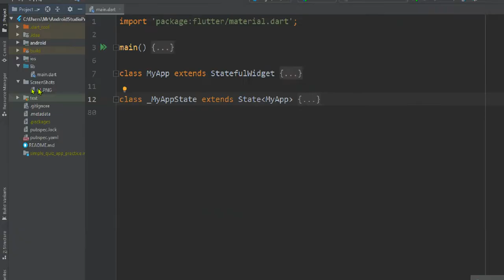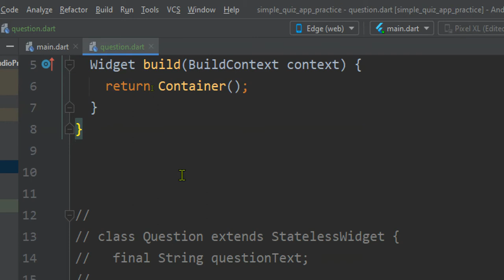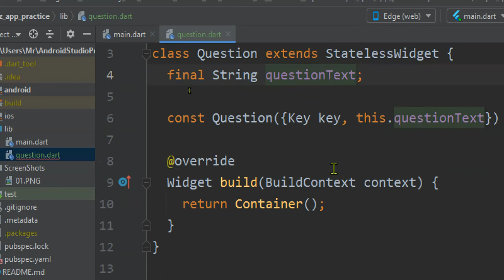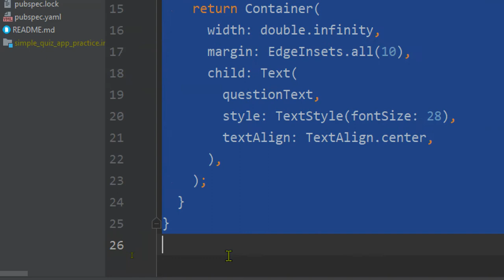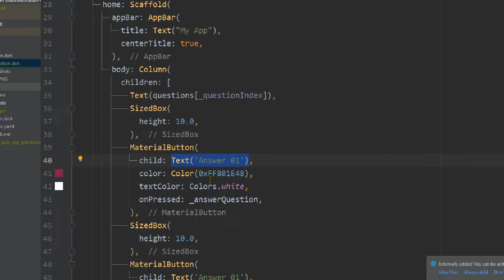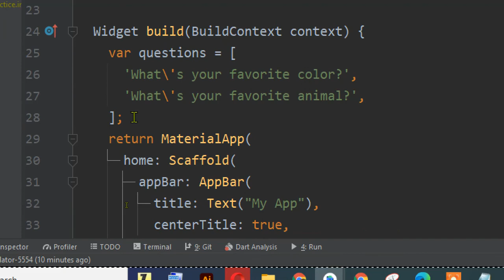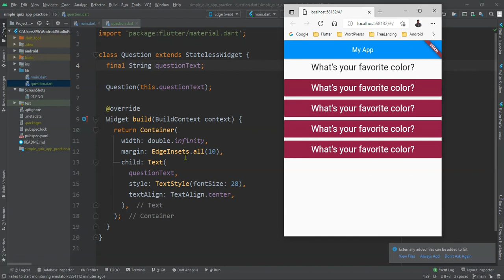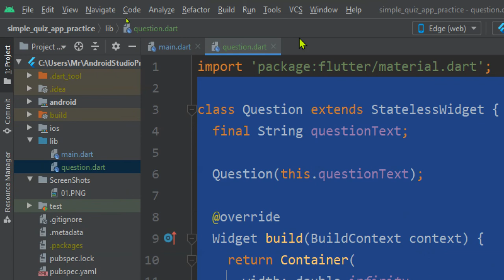flutter 2.5 in urdu | quiz app part 08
In this tutorial (flutter 2.5 in urdu), you’ll learn how to compose a custom widget that you can reuse anywhere. These are the specific skills you’ll learn how to do:

Design the widget’s UI
Build your design using existing widgets (flutter 2.5 in urdu)
Plan and implement how users interact with the widget